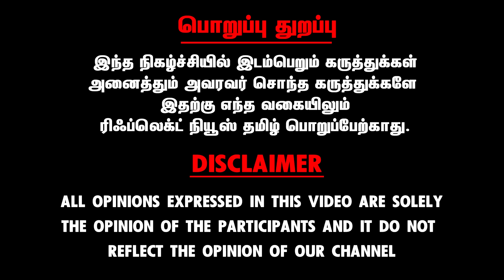Mic Mohan, பூர்ணிமா இடையே ஏற்பட்ட காதல் ; இடையூறு செய்த பாக்கியராஜ் | Sabitha Joseph Interview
Reflect Lifestyle - உடலை காத்து உயிர் வளர்ப்போம்.

Reflect Lifestyle is Belongs to Reflect News Pvt. Ltd

Reflect Lifestyle Deals With Health Awareness Videos, Health Tips and etc.